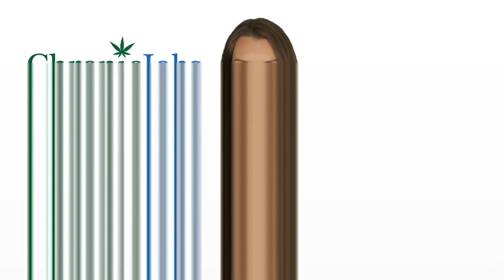Wilke Marijuana Jobs